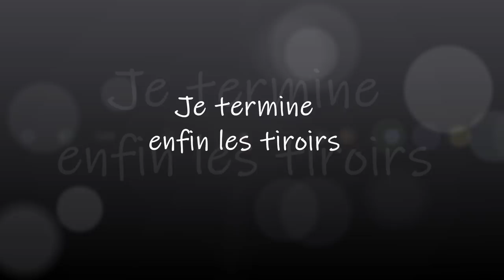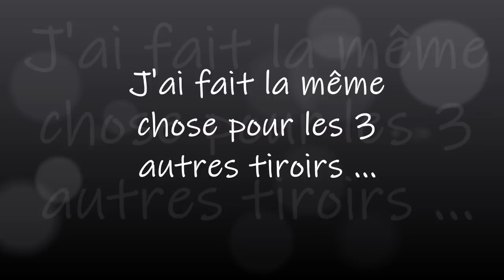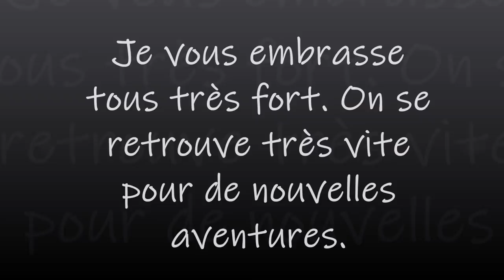Commode en cartonnage Part 4 et fin